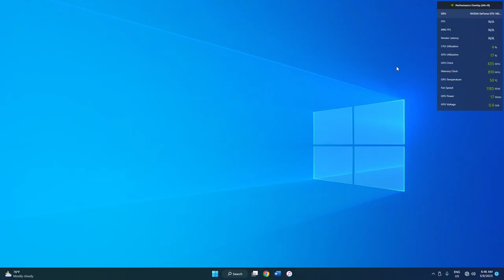Horizon Zero Dawn Complete Edition Test Gameplay